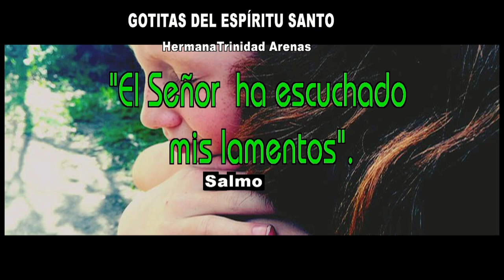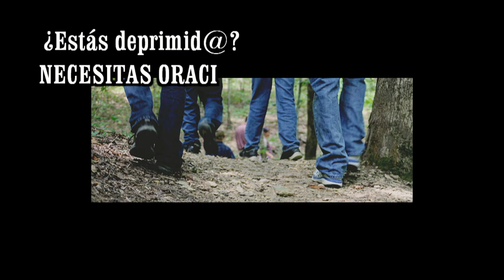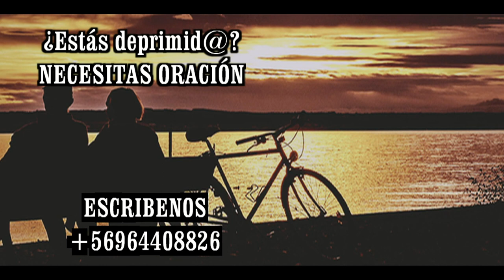GOTITAS DEL ESPIRITU SANTO AÑO 4 NUMERO 92 14 DE NOVIEMBRE